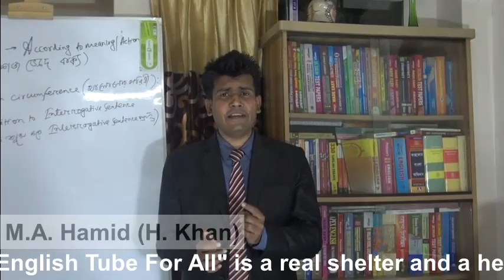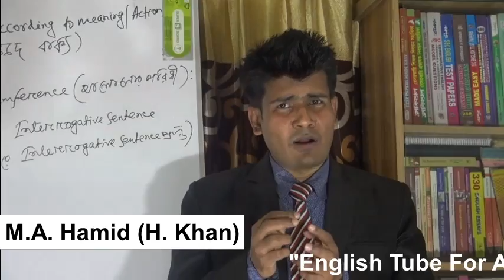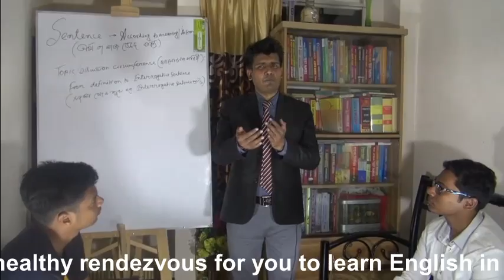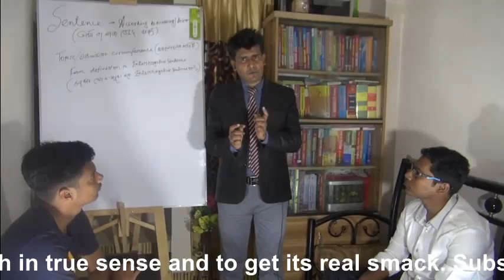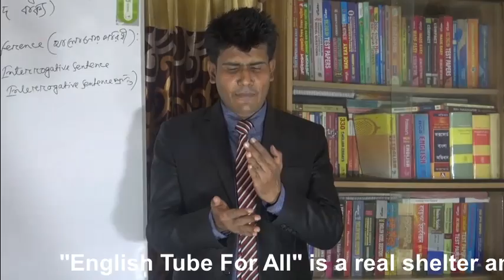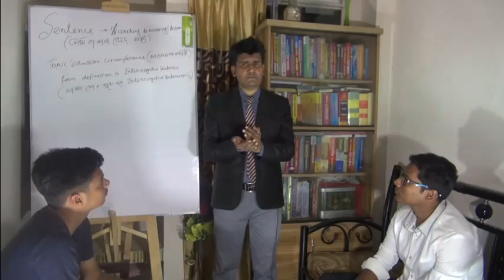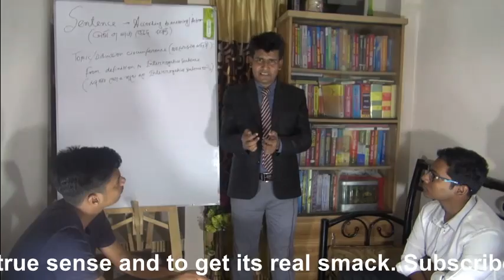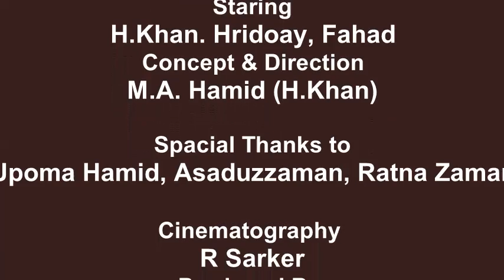Sentence According to meaning or action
EnglishTubeForAll M.A.Hamid BasicSpoken This video is all about a good discussion on sentence according to meaning or action. In fact, the video continues right from the definition of sentence to Interrogative Sentence. Viewers will come to learn about the definition of sentence, a good discussion on assertive & interrogative sentence. It is to be noted here that a complete picture of assertive & interrogative sentence along with the purposes and structures are clearly depicted in Bengali.

‘English Tube For All’ has been launched
as a You Tube channel on the behalf of M. A. Hamid sir (H. Khan)
with a view to spreading the knowledge of English Language World
wide. M. A. Hamid sir, being one of the citizens of Bangladesh, has
expressed his ardent desire in the matter of making all the videos and
contents all through Bengali for the Bengali speaking people and all
through English for the rest of the people of all the communities of
the world. It is such a platform as a You Tube channel where pupils
or viewers will get the real smack of learning English Language. In
this connection, it is to be noted here that videos and contents on
different programs or courses will continuously be uploaded to cater
the greater demand of the students all over the world up to date. On
the behalf of the You Tube channel, we intend to release videos on-
1.Basic English from standard ii to any level of students/ viewers.
2.Spoken English from standard ii to any level of students.
3.Phonetics based on language club.
4.BCS English( English needed for the recruitment test of Govt. job
holders.)
5. O’ &amp; A’ Level English( English for the students of O’ &amp; A’ Level.)
6. English for IELTS (International English Language Testing
System).
7. English for TOEFL( Test of English as a foreign language).
8.Admission Test English( For Cadet Colleges , Reputed Schools &amp;
Universities).
9.HSC English( English for the students of higher secondary school
certificate examinations).
10. SSC English( English for the students of secondary school
certificate examinations).
11. JSC English( English for the students of junior school certificate
examinations).

12. PEC English( English for the students primary education
certificate examinations).
13. Degree Compulsory English( English for the students of degree
level).
14.Honors’ English (English for the students of honors’ level).
15. Masters’ English (English for the students of masters’ level).
16.Vocubulary with its variety ( Vocabulary/ Words of different
kinds).
17.Arrangement of Extempore Speeches.
18. Arrangement of Debates.
19. Arrangement of Talk shows.
20. Arrangement of single translations practice (On the basis of the
basic chapters).
21. Arrangement of Short/Documentary Films.
22.Arrangement of Motivational Speeches.
We are under pledge bound that all the videos/ contents are the
genuine products of the research, thesis and laboratory works of M.
A. Hamid sir (H. Khan) and the viewers will be able to draw the
maximum benefits by making a bridge between their dream and
reality.
M. A. Hamid (H. Khan)
Lecturer, Course coordinator &amp; founding Chairman of ‘English
Tube For All’.